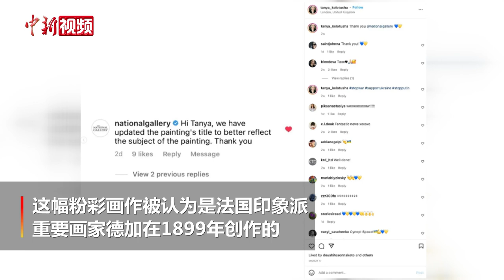世界名画《俄罗斯舞者》被改名为《乌克兰舞者》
近日，知名画家埃德加·德加（Edgar Degas）的作品《俄罗斯舞者》，在120多年后被英国国家美术馆改名为《乌克兰舞者》。据悉，这幅粉彩画作被认为是这位法国印象派重要画家在1899年创作的，如今它已经在英国国家美术馆的网上名录中被改成了新的名字。